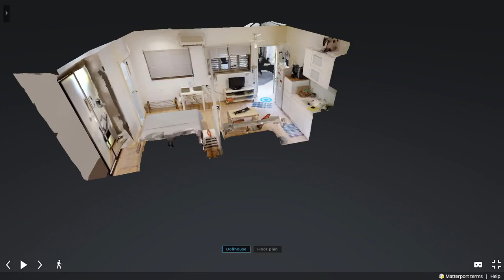RaananaLuxury REF04 Studio apartment with garden